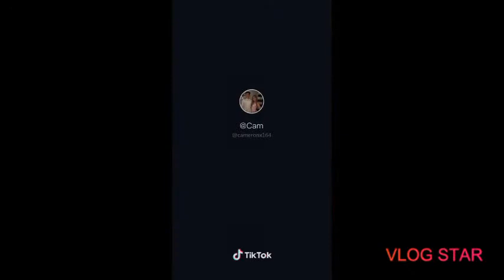Try not to laugh compilation